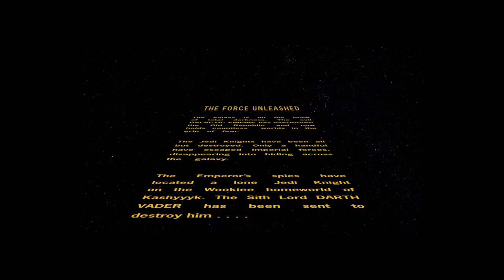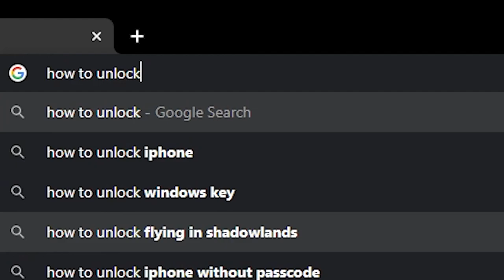Star Wars: The Force Unleashed But Its 2022